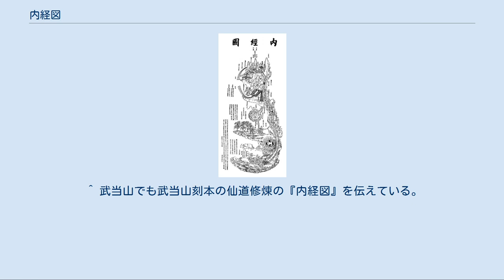内経図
『内経図』（北京・白雲観所蔵） 内経図（だいけいず）は、内丹術の修煉過程を象徴的身体として表現した図である。
 内丹術の修煉を補助するために作られたと考えられるこの図は、一見して、山のように見えるが人体のようにも見えるものであり、複合した図像は大小宇宙の織り重なった「生命」という、天地自然の複合した要素から成り立っている存在を象徴している。
 北京・白雲観所蔵のこの図の、上部には仙山の峰々が描かれ、山中から水が麓へ流れ落ちる構図は、山水画のようではあるが、坐する身体の側面図でもある。
 頭にある九峰山は脳であり、 「上丹田」 は両眼の間、つまり眉間の後方にある。
 「中丹田」 は心臓近くに、 「下丹田」 は臍の下に位置する。
 下部には、生命の海から「気」を汲み上げるために足を踏んで水車を回している童男と童女のペアの姿を描いている。
そのすぐ右隣には「坎水逆流」と書かれた鼎（かなえ）があって、脊柱に沿った経絡の督脈を気が下から上へ逆流すること（回光逆法）を意味している。
その少し上には、牛を使って田（丹田）を耕している。
「鐡牛畊地種金銭（鉄の牛が地を耕し黄金の銭を得る）」と書かれ、何事にも動ぜずに丹田で気を煉り育てる象徴として描かれている。
その右にある4つの太極図は、ここが下丹田（正丹田）であることを象徴している。
 中部には、童男が渦巻き（中丹田の象徴）の上に立ち、北斗七星を手にして遊び、その下には童女が糸車を回して機（はた）を織っている図が描かれている。
この2人には牛郎橋星、織女運転と記されており、七夕伝説の牽牛（＝彦星）と織女（＝織姫星）であることが分かり、織女に織られた布が上に伸びて、督脈を天の「銀河」になぞらえていることを示している。
 上部との境には、十二重の塔が描かれており、「十二樓臺藏秘訣（じゅうにろうたいぞうひけつ）」と書かれ、喉が後天の気（食物など）を取り入れる入り口を意味している。
頭部の2つの丸は両目を表すと同時に太陽と月を象徴している。
顔の部分の帯状のものは、上側が督脈、下側が任脈を表し、任脈は四角い池の橋に入っている。
この池から気は下の中丹田へと流れ行き、生命の循環を象徴している。
その下には両手を上げ天を支えている僧が立っている。
「碧眼胡僧手托天」と書かれた碧眼の胡僧とは禅宗の開祖とされる達磨大師である。
その上には、老翁が腕組みをして座っている。
「白頭老子眉垂地」と書かれており、白髪で眉が地面に垂れている老子が、上丹田で結跏趺坐して深く坐忘（静功）に入っている。
この達磨と老子は、儒家を含めた三教の融合した思想を表している。
 その背後には、時空を超越した険しい九峯山がそびえ、真中に、昇陽府（太陽が昇るところ）と泥丸宮がある。
「一粒粟中蔵世界」と書かれ、修煉を究めることで「道（タオ）」と本来の自己が合一した還虚の境地を表現している。
 ^ 武当山でも武当山刻本の仙道修煉の『内経図』を伝えている。
 ^ a b 湯浅泰雄『気・修行・身体』平河出版社、1986年。
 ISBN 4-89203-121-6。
 ^ 泥丸を、ニルヴァーナ（涅槃）の音訳とする説があるが、その根拠は明確ではない。
丹田を参照。